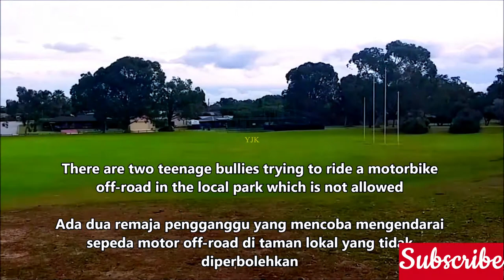Begini situasi perumahan disini | Take a walk around the residential area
Dulu ada yang meminta untuk mengambil video area perumahan yang kumuh di kota Perth. Maaf, baru bisa melaksanakan sekarang, ini pun singkat dan lain kali saya akan mencoba lagi. Terima kasih banyak atas dukungan kalian semua dimanapun kalian berada. Semoga Tuhan Yang Maha Esa membalas segala kebaikan teman - teman semua dan senantiasa diberikan keberkahan dan selalu dalam lindungan-NYA, amin yaa robbal alamin ...

Someone once asked to take a video of a slum residential area of Perth. Sorry, I can only do this now, this is too short and next time I will try again.

Suasana pedesaan yang tenang dan damai
Suasana sejuk disekitar perumahan